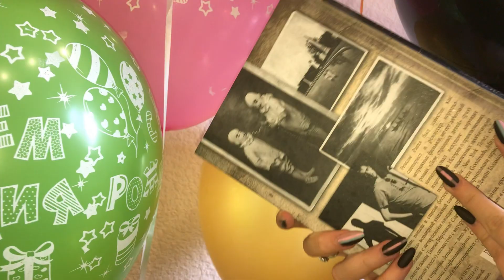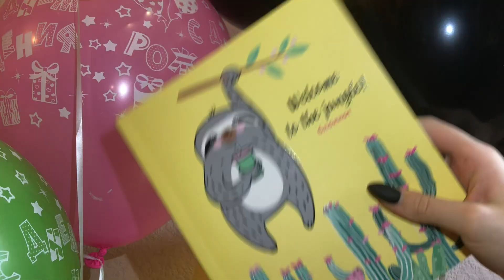МОИ ПОДАРКИ НА ДЕНЬ РОЖДЕНИЯ||14 ЛЕТ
Привет! Меня зовут Вика и мне 14 лет ;)

Хочу извинится за долгое отсутствие, теперь видео будут гораздо чаще...Люблю вас)